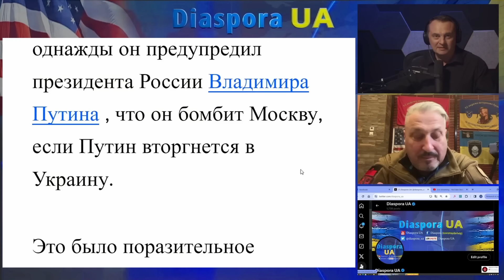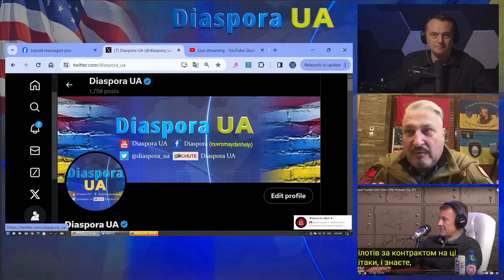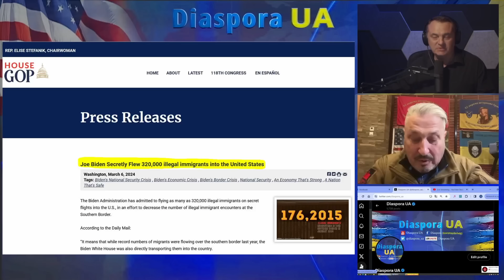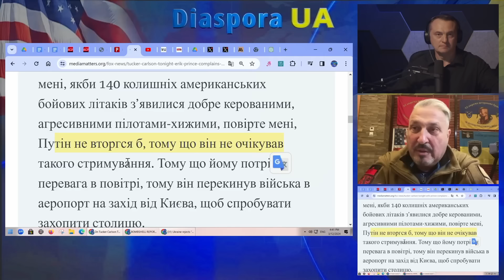🔴 Зачепиш Україну - розбомблю Москву! 📢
Гари Юрий Табах - капитан 1 ранга ВМС США
🟢Каналы Гари Табаха:
🟢 телеграмм канал ежедневные видео без цензуры
Источники:
Джерела:

🔴 Trump Threatens to Cancel Putin Meeting After Ukraine Incident

🔴 Скільки насправді військової допомоги для України в "60-більярдному біллі"

4 марта телефонный разговор Трампа:
🔴 Трамп: "Я ему сказал, Владимир, если ты пойдешь в Украину, мы ударим по Москве. Возможно, он поверил всего на 5-10%, но этого было достаточно. Он (Путин) знал, что не может больше делать этого!”

🔴 4-го березня Телефонна розмова Трампа:
Трамп: "Я йому сказав, Владімір, якщо ти підеш в Україну, ми вдаримо по Москві. Можливо він повірив всього на 5-10%, але цього було досить. Він (путін) знав, що не може більше робити цього!”

5 марта:
🔴 Статья:  Трамп предупреждал Путина, что будет бомбить Москву если тот пойдет в Украину.
5-го Березня :
🔴 Стаття про те, що Трамп попереджував путіна, що буде бомбити Москву якщо путін піде в Україну

Trump Claims He Once Warned 'Friend' Putin That He'd Bomb Moscow

21 Марта 2022г.
🔴 Трамп говорит, что США должны вмешаться и военными защитить Украину. Если этого не сделаем, нам будут об этом вспоминать 100 лет:

Трамп каже, що США повинні втрутитися і військами захистити  Україну. Якщо цього не зробимо нам будуть про це згадувати 100 років:

6 марта
🔴Трамп на съезде доноров республиканской партии предложил разбомбить Россию:
6-го Березня
🔴Трамп на з'їзді донорів республіканської партії запропонував розбомбити росію:
Donald Trump mused Saturday to the GOP's top donors that the United States should label its F-22 planes with the Chinese flag and "bomb the s--t out of Russia).

21 марта:
🔴  Трамп рассказывает, что бы сделал в ответ на угрозы Путина, уничтожил бы российские цели и какое оружие предоставил для Украины:

21-го Березня:
🔴 Трамп розповідає щоб зробив у відповідь на погрози Путіна, знищив би російські цілі  і яку зброю надав би для України:
Mar 21, 2022 Fox Business: Trump says US needs to get off the sidelines in Ukraine's fight for survival

25 апреля 2022:
Трамп рассказывает, что бы сделал в ответ на угрозы Путина: рассказал бы ему, что у нас лучшее оружие и что ты не можешь больше даже упоминать слово о ядерном оружии
25 Квітня 2022:

🔴 Трамп розповідає щоб зробив у відповідь на погрози Путіна: розповів би йому, що в нас краща зброя і що ти не можеш більше навіть згадувати слово про ядерну зброю

🔴 Как Трамп наносил ракетные удары по российским базам в Сирии и уничтожал "вагнеровцев":

🔴 Как Иран сотрудничает с Северной Кореей :
Як Іран співпрацює з Північною Кореєю
How Iran and North Korea cooperate in their twin quests to develop better missiles.

🔴11 ноября 2020 Байден: Борис Джонсон - это клон Трампа:
(Борис Джонсон имел теплые отношения с Д.Трампом)

🔴Российская нефть продолжает прибывать в США, несмотря на "санкции" - СМИ:
Російська нафта продовжує прибувати до США попри "санкції " – ЗМІ:

2008 год.
🔴Путин директору ЦРУ: "В общем я Вас хочу поблагодарить за годы совместной работы"
2008 рік.

🔵 Diaspora UA:
🟢 Твіттер:    / diaspora_ua    @Diaspora_UA